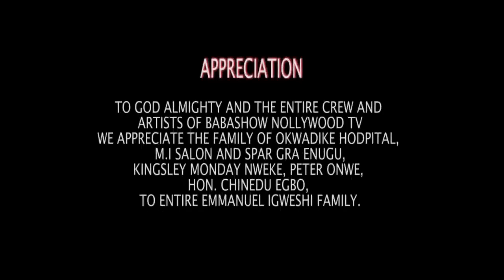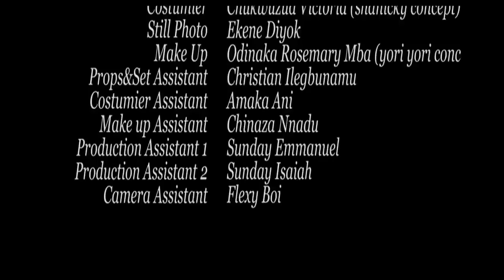How A Billionaire Fell In Love With D Girl His Mother Brought From D Village 2 Be His Maid/Nigerian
In this Nigerian movie, Starring: Nosa Rex, Jane Obi, Ugo Doris, Phil Agu and other amazing Nollywood actors.